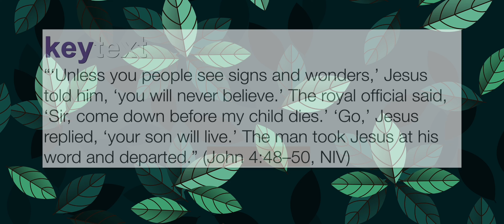Cornerstone Connections | Q2 Lesson 2 | Seeing is Believing | JTSDA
We hope you enjoyed our Cornerstone Connections Lesson Review!

Share With A Friend & Invite Them To Join.